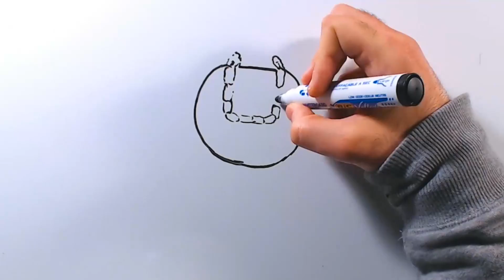OS MAIORES FLOPS DO FC PORTO | DESENHADOS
O Porto tem tido super equipas nos últimos anos. São autênticos reis dos mercados de transferências: compram barato e vendem caro. Mas, como em todos os clubes, às vezes falham nas suas contratações e com isso acabam por chegar os míticos flops! Depois das versões dos maiores flops do Benfica e dos maiores flops do Sporting, eis que chegam os melhores flops do FC Porto!

➥PRODUÇÃO EXECUTIVA:
› Miguel Sabino